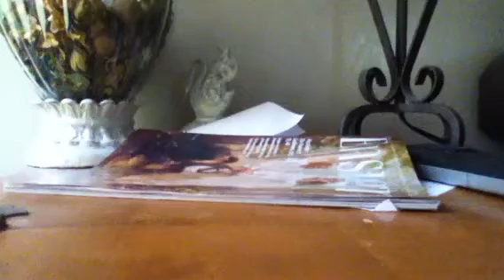My new LPS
I got these on the 5th